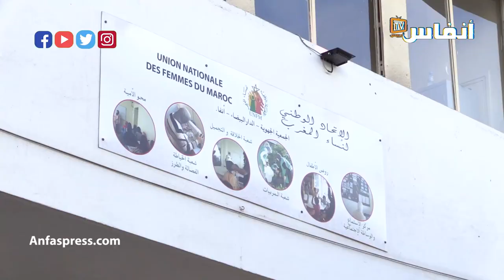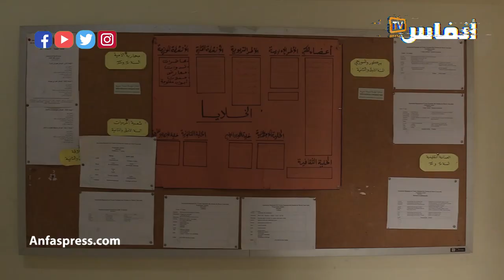ضحايا العنف الزوجي.. معاناة ومحاولات انتحار ويبقى الأمل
أخبار المغرب
# أخبار عاجلة